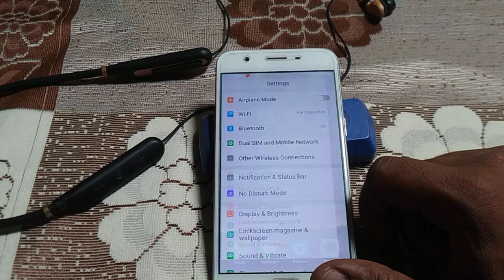how to pair Bluetooth oppo Neo 7 /android mobile useful settings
how to pair Bluetooth oppo Neo 7